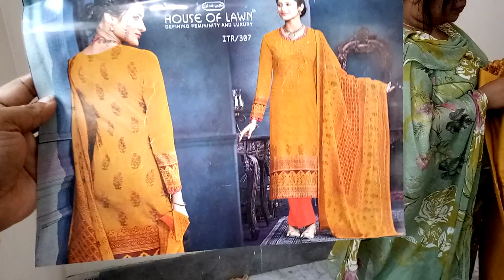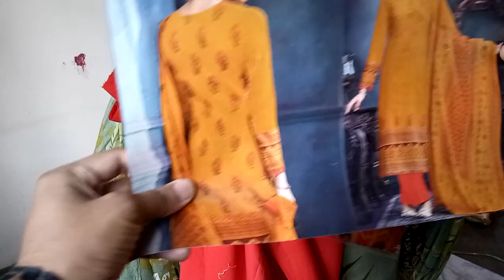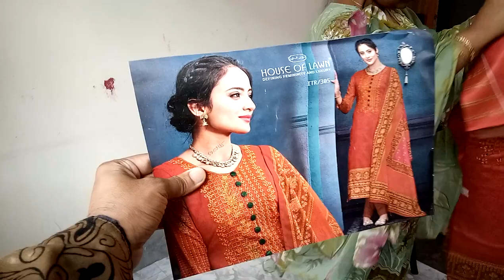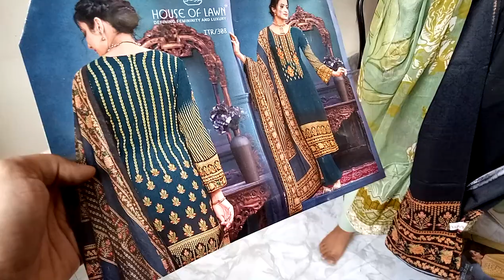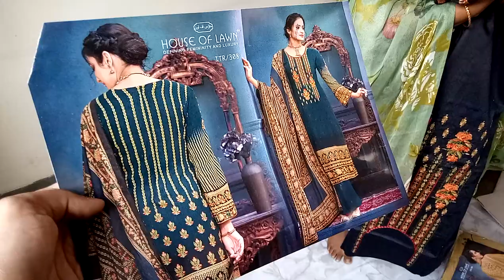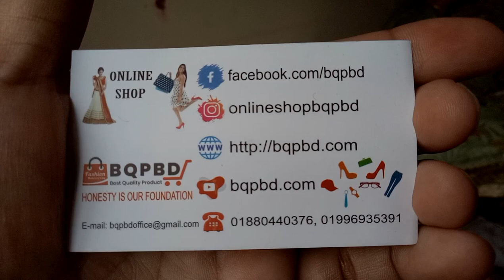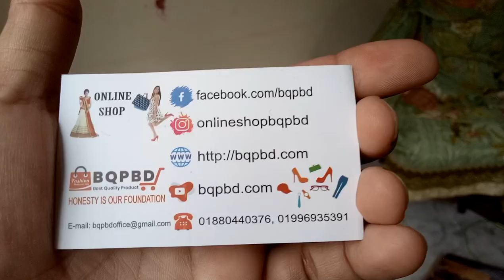অসম্ভব সুন্দর দিল্লি বুটিকস থ্রি পিস কিনুন ঈদ কালেকশন || Amazing Delhi cotton 3 piece.falak angel